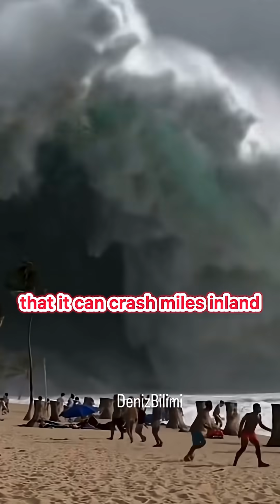Top 5 most terrifying natural phenomenon that could destroy the planet😱😨